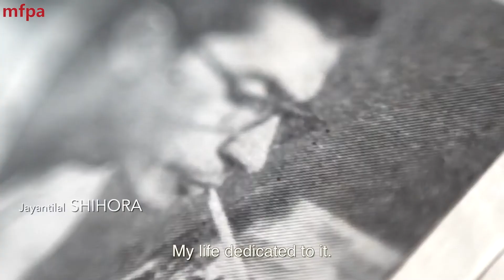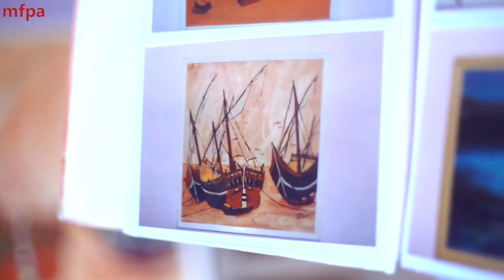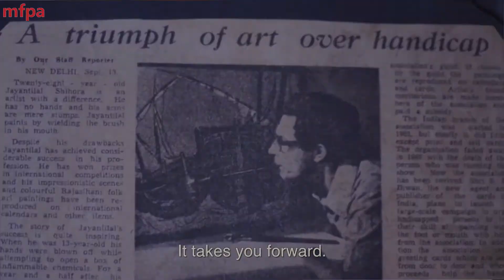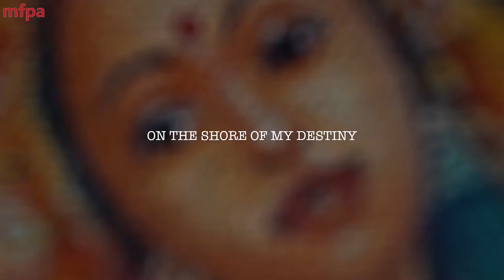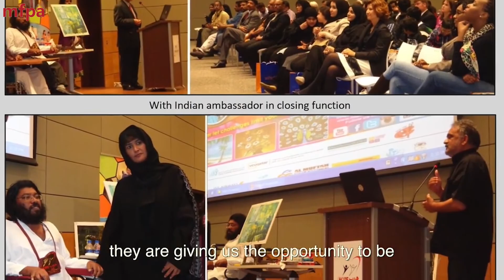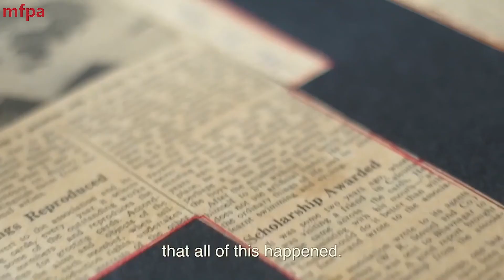Chasing your dreams? Here's the motivation you need!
Are you feeling demotivated? Chasing your goals can sometimes become a little bit difficult. The times when one day seems heavier and you cannot take the next step. The days you feel not so inspirational, fatigued, and lethargic. BUT we are here to tell you, that’s also a part of the journey!
So relax your shoulders, unclench your jaw, take a deep breathe and listen to our artists sending you all the positive vibes with their hard work, determination and indomitable will.
Get back up and chase your goals. Because we believe in you and YOU CAN MAKE IT HAPPEN!

Check out the outstanding artworks by our talented artists and other MFPA products